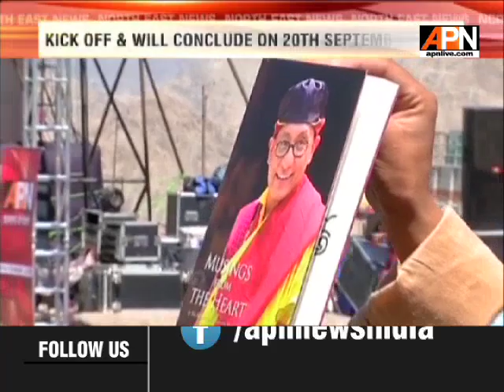APN EXCLUSIVE ON NAROPA FESTIVAL 2018 IN LADAKH